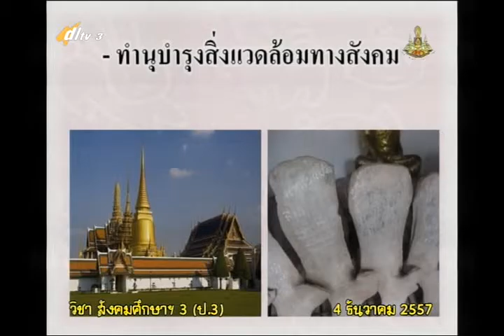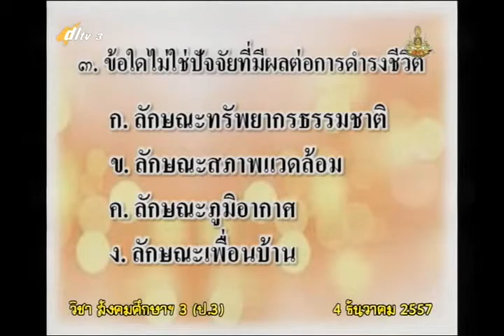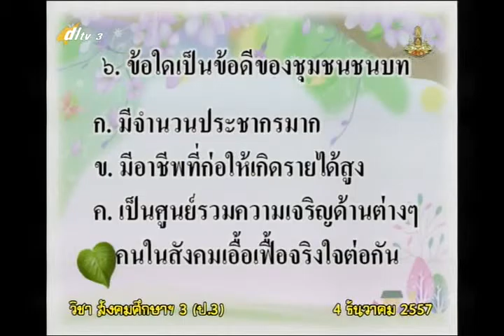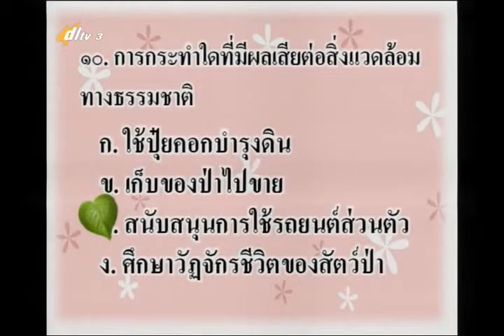019D+3041257+ส+การดูแลรักษาสิ่งแวดล้อม+socp3+dl57t2